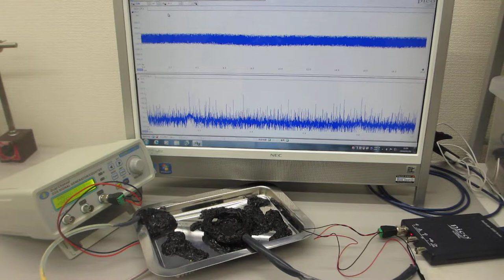超音波伝搬実験（表面弾性波の相互作用）